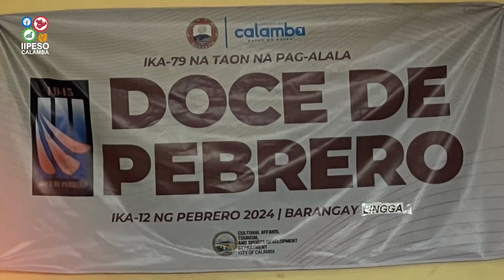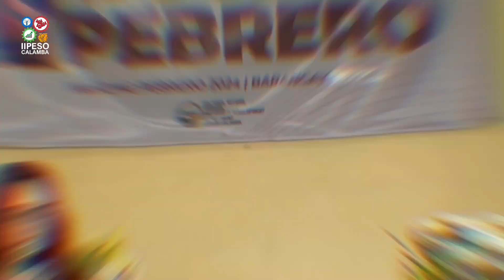DOCE DE PEBRERO: ARAW NG PIGHATI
Isinulat ni: Dr. Eulogio T. Tañala, Jr.
Musika at pagsasaayos ni: Kurl Francis A. Dedumo
Binigyang buhay mi: Jellie Rain Nebalga

Brgy. LINGGA, Calamba City
12 February 2024

Doce de Pebrero
Sa panulat ni Igg. Dr. Eulogio Tañala Jr.

Ganda ng sikat ng araw
Nilukob ng pangamba
Kamatayang dinahas
Sinakmal ng kawalang pag-asa
Sumugba sa kamatayan
Kapalit ay buhay
Tiniis ang hapdi para sa minamahal

O dusa kang binigyang dangal
Sakit ikinararangal

Araw ng pighati
Pumigil sa lunggati
Pilit mang limutin
Impit na daing umuukilkil
Pinatawad ka kumitil ng buhay
Pilit nilimot araw ng kamatayan
Ng mahal na karugtong ng buhay
Mga dumahas ba
Ginawa'y pinagsisihan

Doce de pebrero, inukit sa budhi.